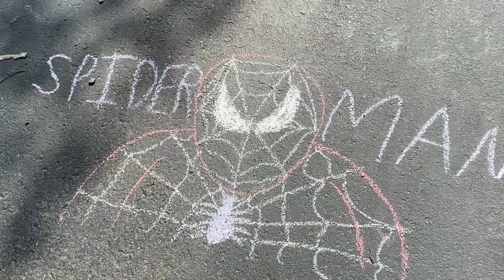Sibling Rivalry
Siblings are some of the most competitive people you will ever meet 😅😤